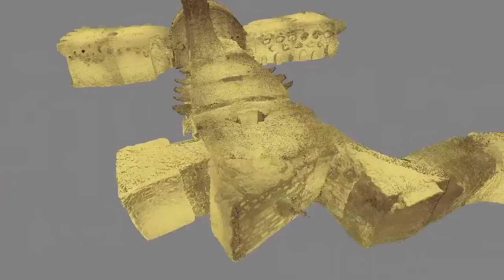Navigazione in una nuvola di punti Laser Scanner 3D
Questo rilievo laser scanner è stato realizzato all'interno di una struttura ipogea risalente probabilmente al I sec. d.C. rinvenuta ad Otranto (LE). Le condizioni proibitive date dall'assenza quasi totale di luce non hanno impedito la realizzazione del rilievo laser scanner. Da notare il camino del pozzo. rilevato dunque dall'interno, dalla cisterna dello stesso! Quella che vediamo è la "pelle" dell'ipogeo. Anno 2012.